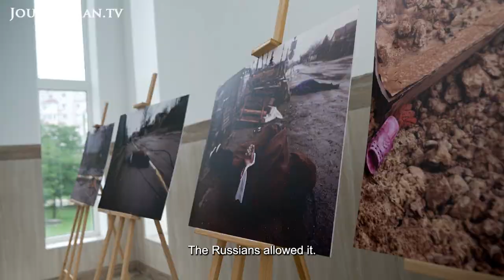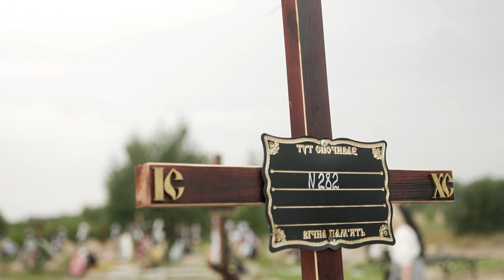The Massacre at Bucha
The massacre of hundreds of civilians by Russian forces in Bucha, Ukraine, shocked the world. It was one in a series of atrocities labelled war crimes by officials and organisations around the world.

Fifty-six year old Galyna Tovkach has lived in Bucha all her life. In March 2022, Galyna's husband was killed in a massacre at Bucha. The killings saw Russia accused of war crimes. 'Bucha was a beautiful city with lots of flowers and greenery. The city was growing and prosperous', says Galyna, whose husband was killed when a Russian APC opened fire on their car. 'Even when our car had stopped, they continued to shoot. They never stopped'. As reports emerged of the atrocity at Bucha, which saw over 450 people killed, foreign leaders visited the city out of solidarity. 'We have seen the cruel face of Putin's army', stated European Commission President Ursula Von Der Leyen.

EenVandaag – Ref. 8355